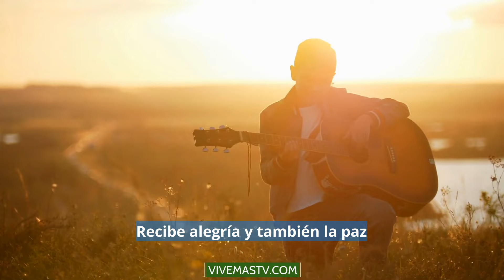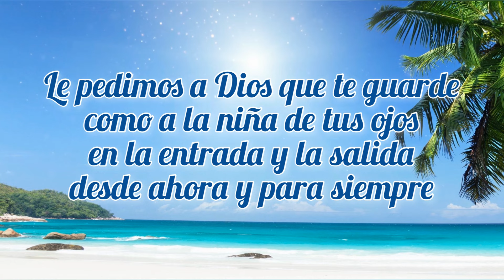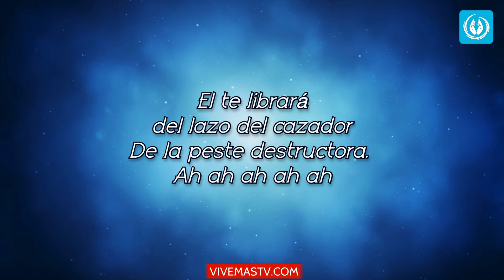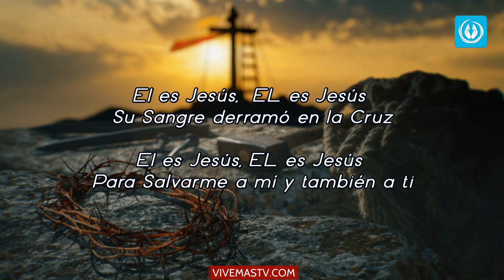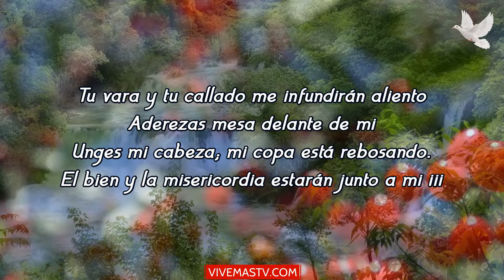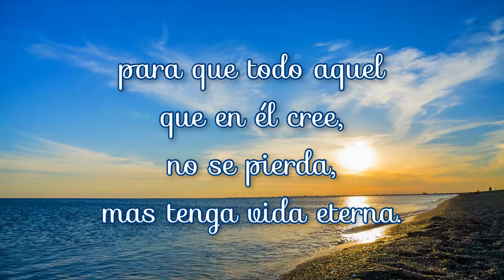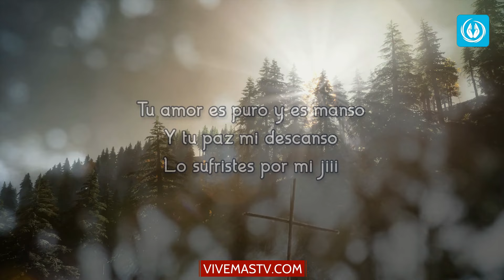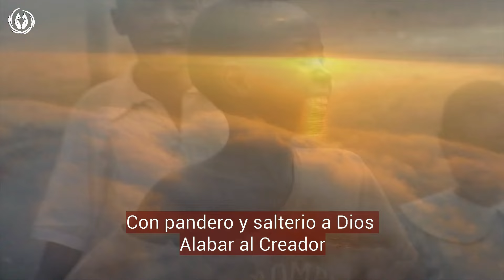🕊 Alabemos a DIOS todos los días